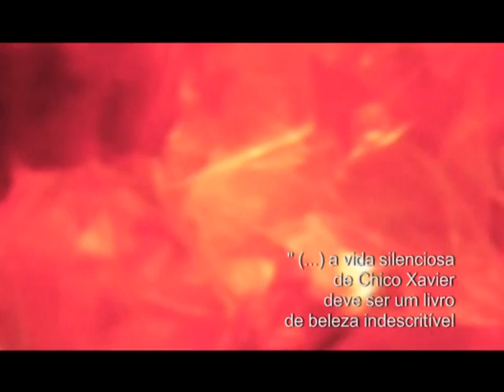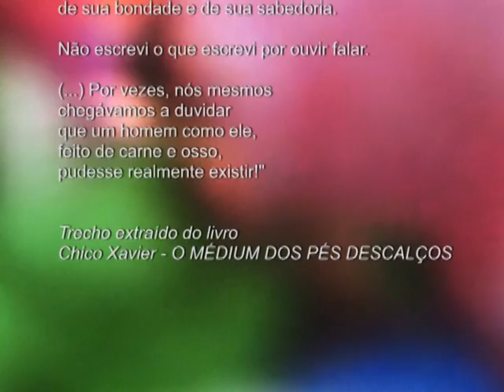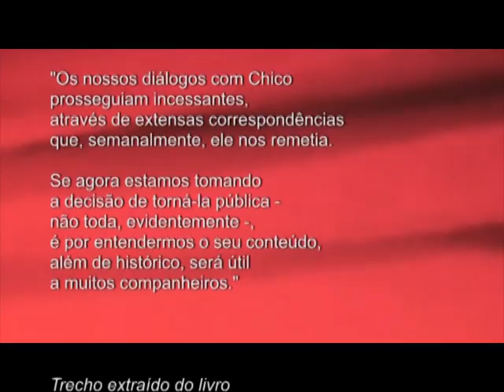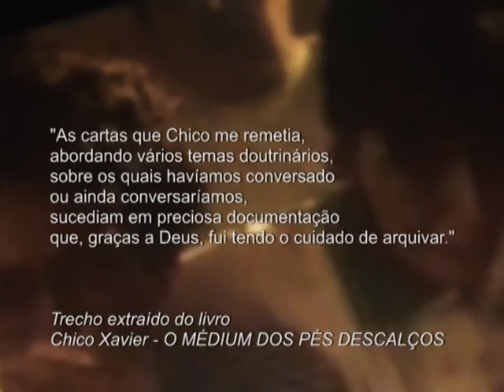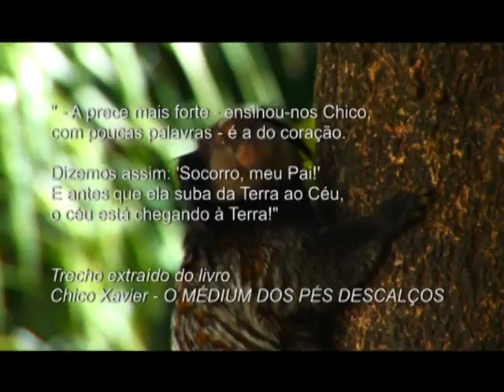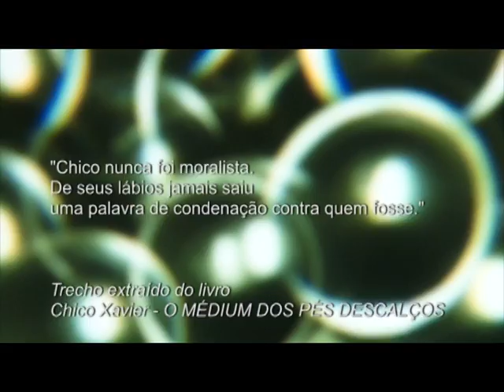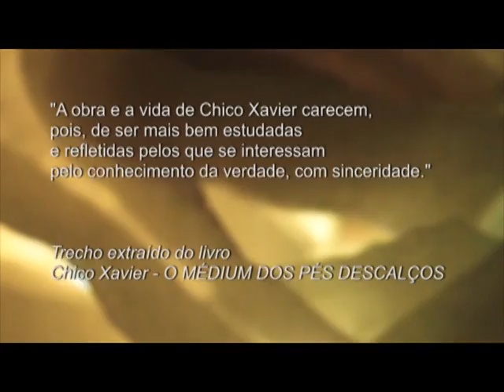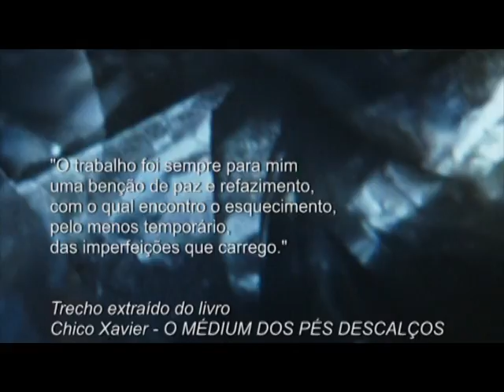Carlos Baccelli no Sempre Um Papo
Carlos Baccelli lança o livro "Chico Xavier - o Médium dos Pés Descalços"